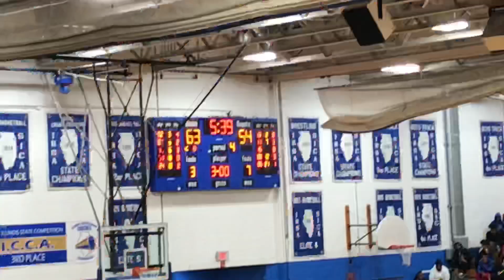Bloom Gets Hype In Close Game Against Hillcrest! Full Highlights!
Bloom Led By Starting 5 Seniors Donovan Newby, Martice Mitchell, Dante Maddox Jr., And Christian Shumate. Take On A Tough Hillcrest Team. Highlights Of The Championship Of This Tournament Will Be Coming Out Soon.